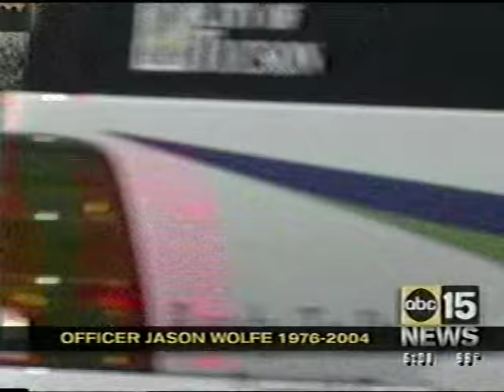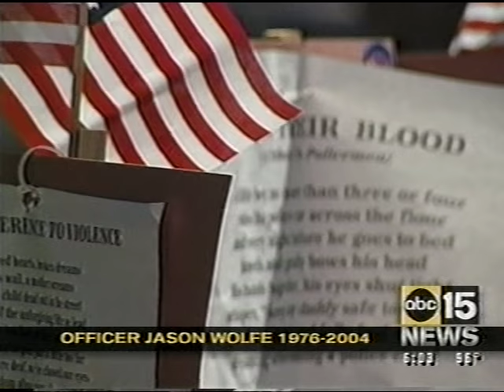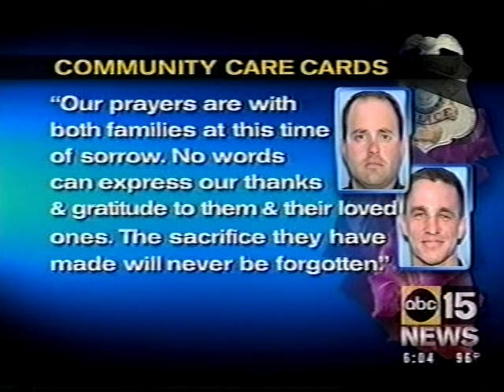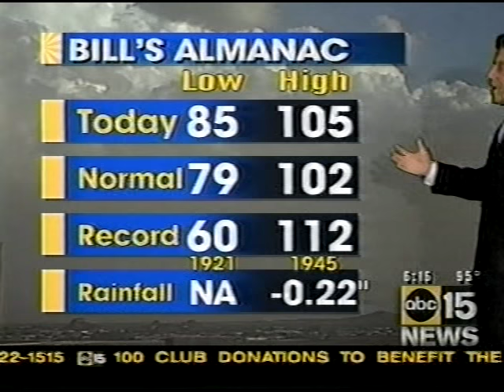KNXV-TV 6pm News, September 2004 (Part 1)